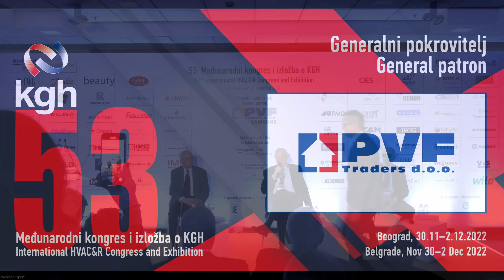P. V. F. Traders na 53. Međunarodnom kongresu i izložbi o KGH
Miodrag Đević, zamenik generalnog direktora kompanije P.V.F. Traders, kao predstavnik generalnog pokrovitelja, govori na otvaranju 53. Međunarodnog kongresa i izložbe o KGH